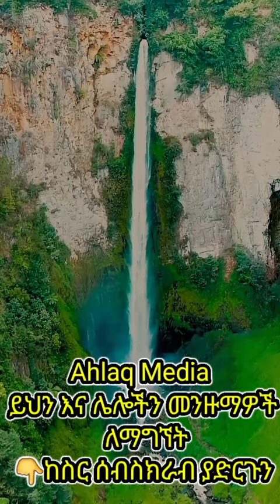ሸህ ሙሀመድ አወል መንዙማ— መውለል ከሪም— shek mohammed Awol hamza-mewled kerim - menzuma